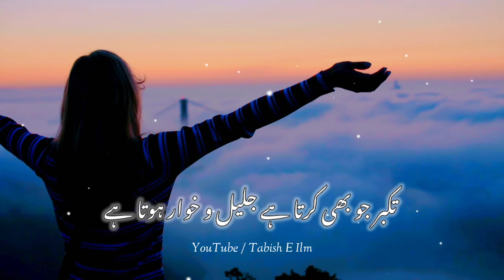New Naat status🥀 New Islamic Status 🥀Heart touching Emotional Status 🥀 New Hijab Girl Status 🥀 TI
Manchahi muhabbat ko khuda dekh raha hai naat status
kya haal kahun apna qismat ka gila hoga afsana mere gham ka kuch dard bhara hoga nazam
maamla had se jeyada hi sangeen hai
aankhon ki kheyanat ko khuda dekh raha hai
manchahi muhabbat ko khuda dekh raha hai۔۔۔
hijab pahno aye meri bahno
padishaan haal ummat ki khabar koyi nahi leta naat status
har ek maqsad me Allah ko pukara tha pukaren ge status
Gair Mahram ki talab  Mein rab se GAFIL  Ho Gaya nazam
ya kalma sikhaya Nabi Pak ne
nazam status
new nazam status
naat status
status nazam
hijab status
munajat status
nazam
new nazam
naat status new
nasheed status
nashid status
beautiful nazam
behtarin status
islamic status
hamd status new
hijab girl status
naat new status
nazam WhatsApp status
status naat
new naat status 2022
naat status
khubsurat status
nazam naat
hijab naat status
Tum rooth chuke dil toot Chuka status
khubsurat naat
new naat status
hamd status
islamic studio naat
naat Shareef status video
naat Sharif status video
nazam status new
new nazam status 2022
beautiful naat status
nazam status video
naat video status
sad nazam status
superhit nazam
English naat status
status video naat
islamic girl status
girl naat status
hijab girl status naat
naat nazam status
naat status song
nazam status islamic
hijab girl status
islamic girl status for WhatsApp naat
naat status for WhatsApp
status naat New
Urdu status naat
hijab girl naat status
hijab status song
islamic New status
islamic status girl
khubsurat awaaz mein naat Shareef.
munajat
 munajaat
hijab status for WhatsApp
islamic status New
khubsurat status video
Najam status
nazam 2022
new status
status song
Urdu nazam
WhatsApp status naat
beautiful status
hijab New status
hijab song status
islamic status video
khubsurat nazam
naat Shareef status
new hamd status
new nazam 2022
new release status
2022 ki new nazam
beautiful naat Shareef status
hamd o naat status
hamd WhatsApp status
hijab girl attitude status
islamic nazam
muslim song status
muslim status video
naat
naat status video new
naat video
new naat Shareef status
Salam status
best naat status
female naat WhatsApp status
hamd
hijab girl status for WhatsApp
Hindi naat
islamic girl status
islamic status in English
khubsurat naat Shareef
mushaira status
muslim attitude naat status
muslim girl hijab WhatsApp status
muslim girls status
muslim status song
naat 2022
naat female status
naat Shareef
naat status full screen
nazam islamic
nazam status
new status islamic
Noor status
pareshan dil meim basa lu tujhe main status
pareshan status
sad naat status
song status
status new islamic
status new naat
super naat status
Urdu nazam status
tum rooth chuke dil toot Chuka